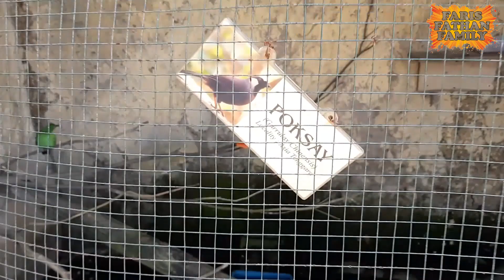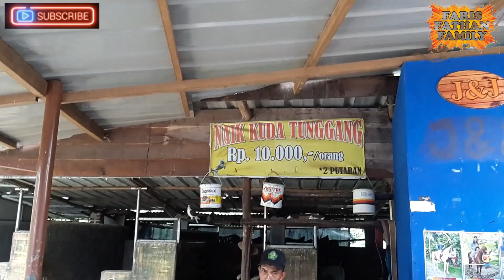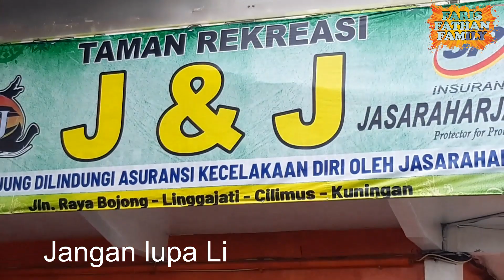Bermain di Taman Rekreasi J&J Kuningan Jawa Barat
Kali ini kita bermain di Taman Rekreasi J&J Kuningan Jawa Barat guys... yuk kita lihat keseruan apa saja yang ada di dalamnya.